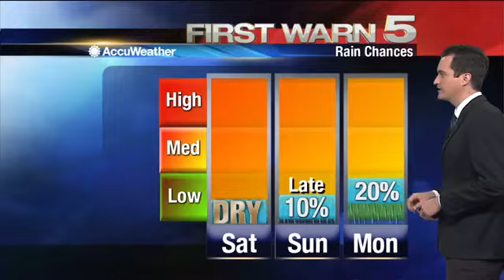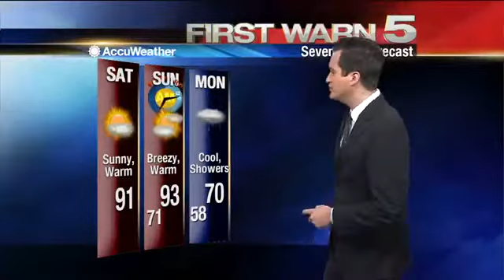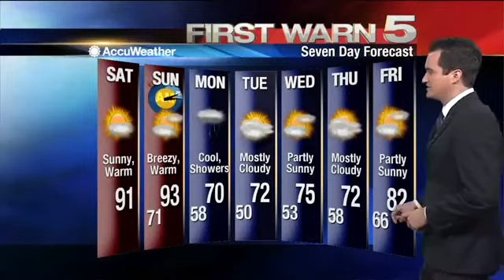Saturday's Weather 9:00AM